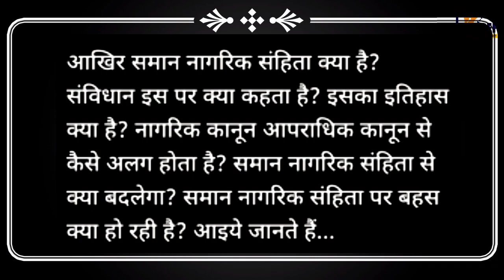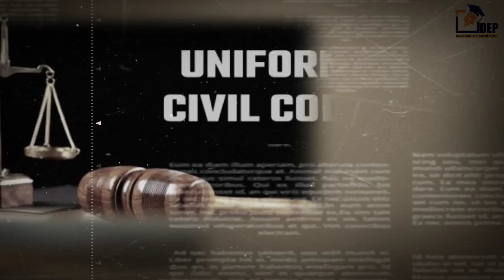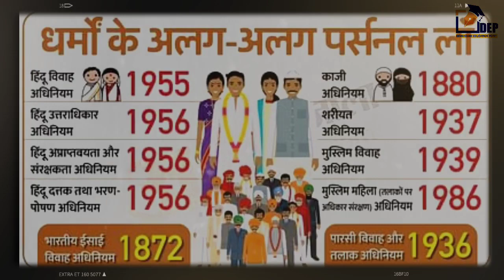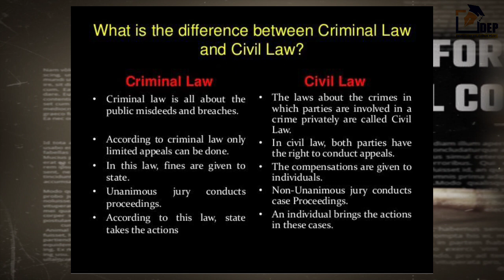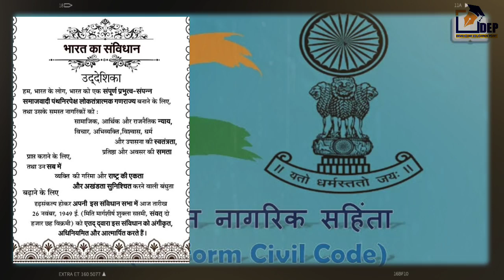समान नागरिक संहिता क्या है और आजकल क्यों है फिर से चर्चा में | Uniform Civil Code | कब होगी लागू?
Quaries-
ucc kya hai?
uss kab lagu hoga?
saman nagrik sanhita kya hai?
Ucc and Constitution
devbhoomi education point online classes
current ga topic
ukpsc exam current gs
uksssc vdo vpdo current gk